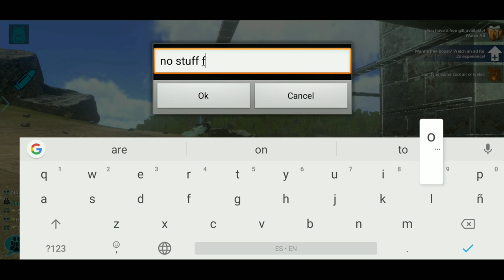[ARK MOBILE] PvP AGAINST VOX AND BOBS| Trilobite EU 🔥Final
[ARK MOBILE] PvP AGAINST VOX AND BOBS| Trilobite EU 🔥